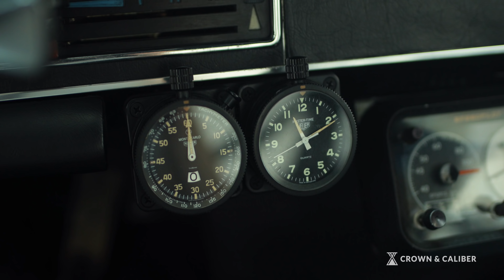Watch Stories | Spike Feresten | Spike's Car Radio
Spike Feresten is a comedy writer, screenwriter, television personality, podcast host, and collector. You can now hear him weekly on Spike's Car Radio through Podcast One where he talks cars, life, and watches with his friends and notable personalities. We sat down with Spike to take a look at some of his favorite watches and cars he has acquired over the years.

This is his Watch Story.

From 0% APR Financing Sitewide All Summer Long with Fixed Payments for 6 Months! Get the Watch You Really Want Today, and Pay Over Time! Free Returns. 1-Year Warranty.